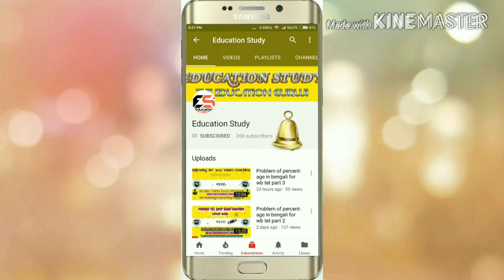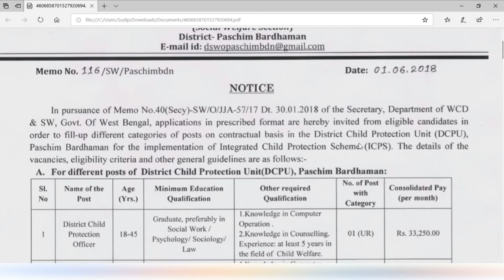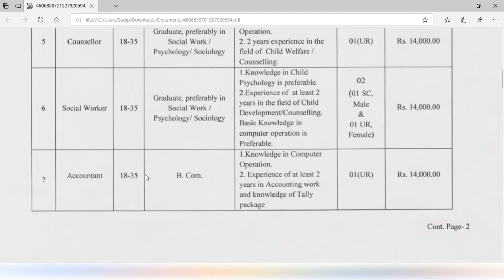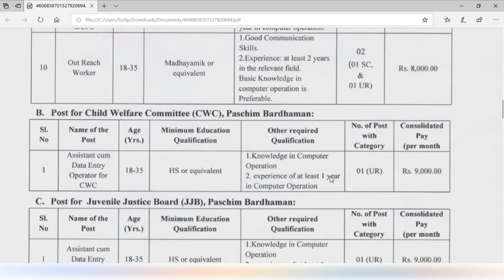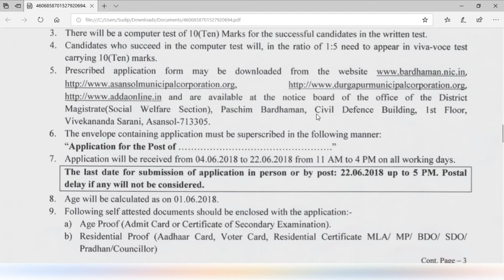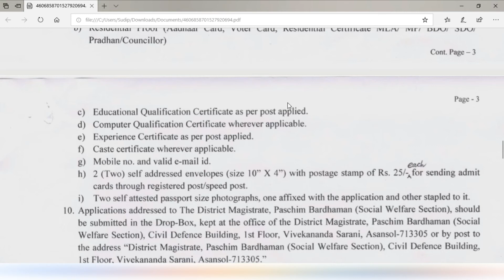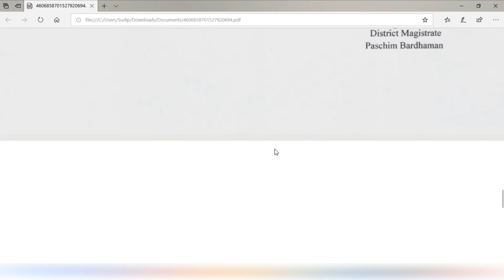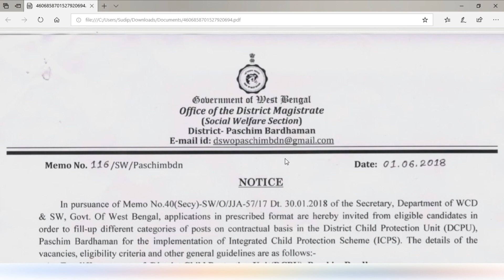DM OFFICE এ প্রচুর নিয়োগ || তাড়াতাড়ি Apply করুন || Preparation শুরু করুন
This video will provide you information about the recruitment in paschim bardhaman in different post.If you interested to apply please download the application form and apply soon.